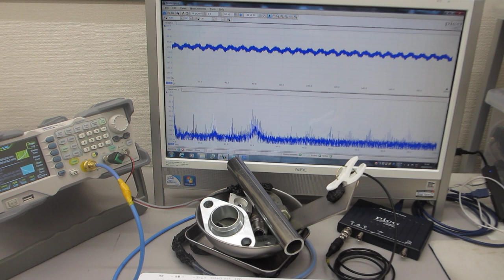共振現象と非線形現象の最適化（超音波システム研究所）